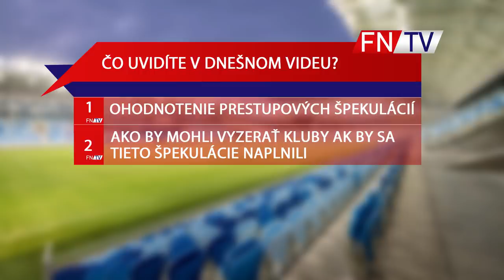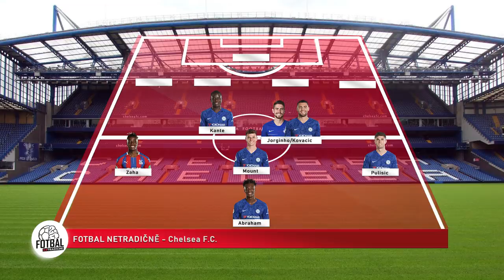Prestúpi Sancho, Zaha, ter Stegen či Insigne?